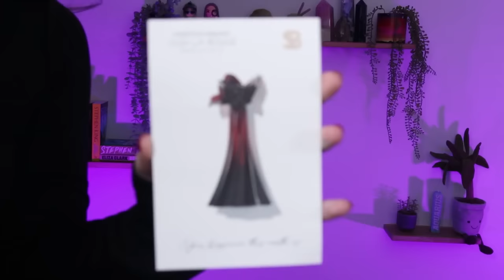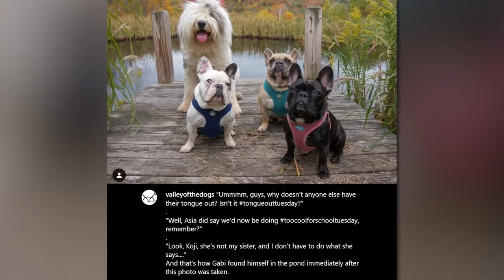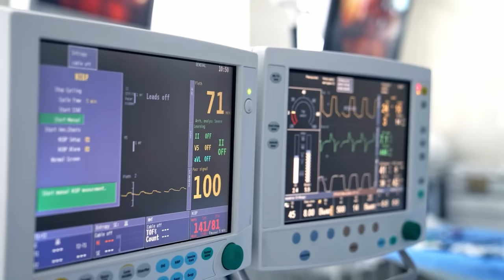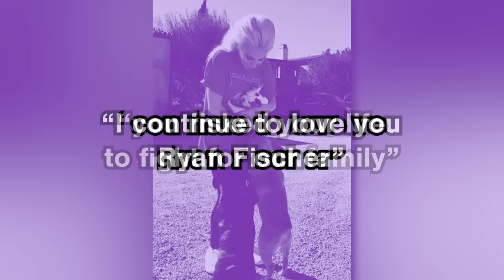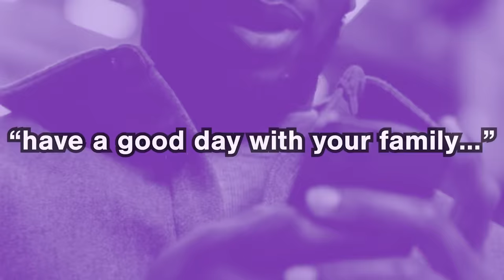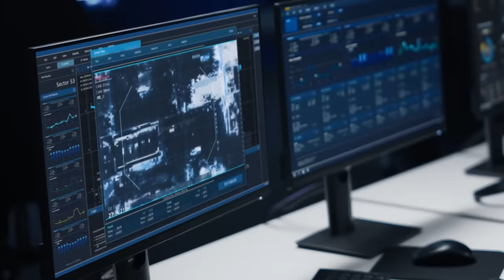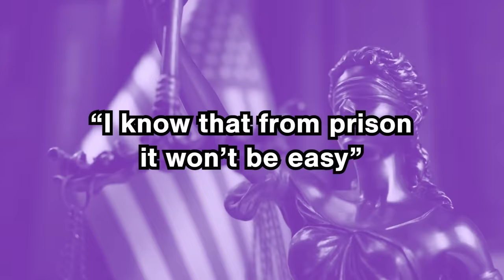Dog Walker Almost MURDERED Trying To Protect Lady Gaga's Dogs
Today’s Freaky Friday episode is on a kidnapping case with a difference - a dognapping, and not just any dogs - Lady Gaga’s dogs! The violent robbery left Gaga’s dog walker shot and bleeding out on the streets of Hollywood, with Mother Monster offering half a MILLION dollars for the safe return of her prize Frenchies…

Special thanks to my wonderful team of researchers, editors & managers!